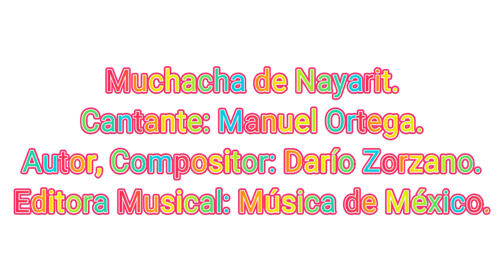Muchacha de Nayarit.